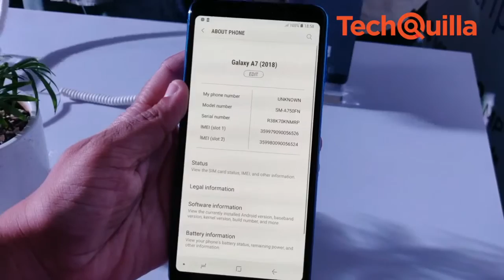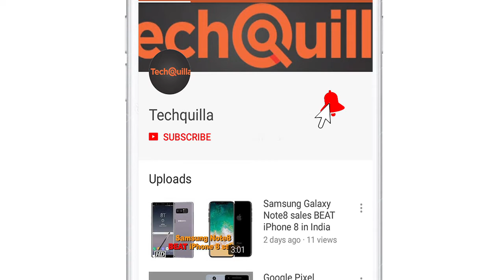Samsung's first triple camera smartphone in India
Samsung India on Tuesday launched Galaxy A7 with triple rear cameras for Rs 23,990 in blue, black and gold colours.

The smartphone is slated to be available in over 180,000 outlets by September-end. It will be available on September 27 and 28 during a special preview sale on Flipkart, Samsung e-shop and at Samsung Opera House in Bengaluru.

Specification:

Processor
Samsung Exynos 7885
2.2GHz Octa Core Processor

Display
15.36cm (6.0”) FHD+
SuperAMOLED Infinity Display

Camera

Rear
24MP (F1.7)
8MP (F2.4)
5MP (F2.2)

Front
24MP (F2.0)

Processor
Samsung Exynos 7885
2.2GHz Octa Core Processor

Display
15.36cm (6.0”) FHD+
SuperAMOLED Infinity Display

Camera
Rear

24MP (F1.7)
8MP (F2.4)
5MP (F2.2)

Front
24MP (F2.0)

Memory
4GB RAM | 64GB Storage
6GB RAM | 128 GB Storage
Expandable upto 512GB

Battery
3300 mAH

Processor
Samsung Exynos 7885
2.2GHz Octa Core Processor

Display
15.36cm (6.0”) FHD+
SuperAMOLED Infinity Display

Camera
Rear

24MP (F1.7)

8MP (F2.4)

5MP (F2.2)

Front

24MP (F2.0)

Memory
4GB RAM | 64GB Storage
6GB RAM | 128 GB Storage
Expandable upto 512GB

Battery
3300 mAH

Others
2 SIMs + Micro SD
Side Finerprint